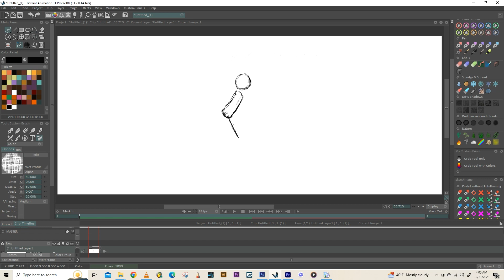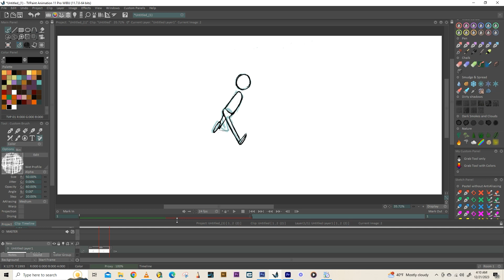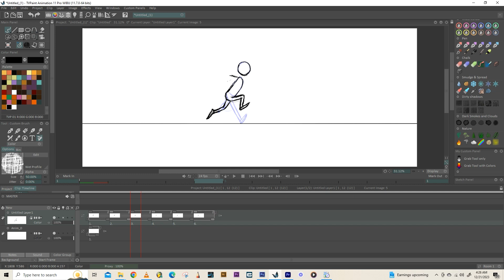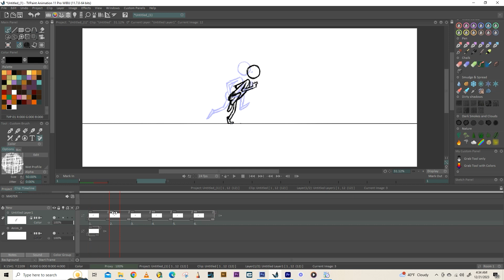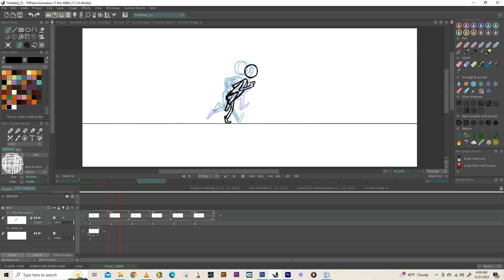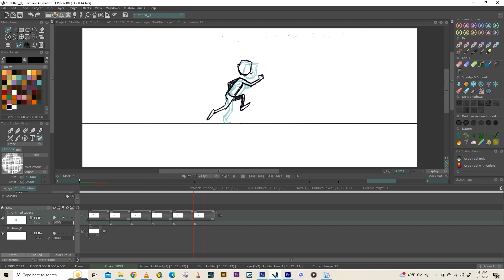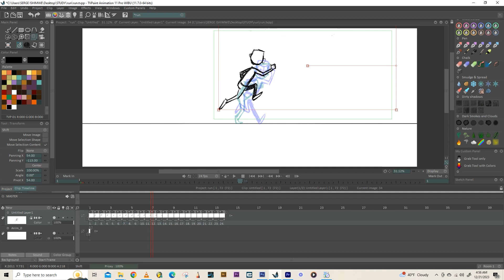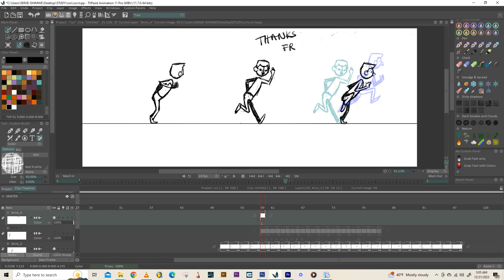Run cycle: animating a run step by step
in this video I animate a run , from start to end , and show you how you can add more features one at the time , and how you can reuse it over and over .